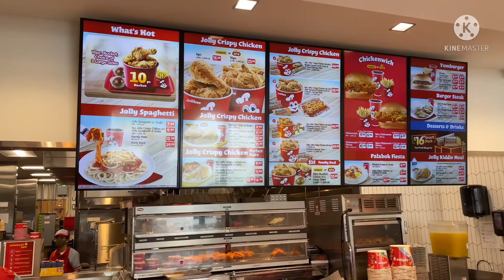The Haunted House 2 | Grabe ang Lakas ng Snow